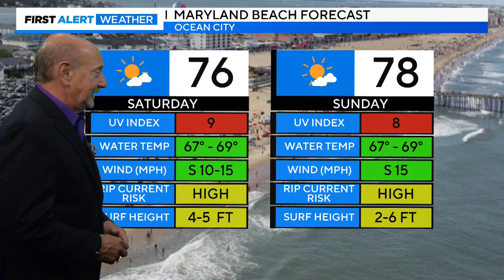Heat continues Friday, possible evening showers and storms through the weekend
Heat continues today with showers & storms possible tonight and through the weekend